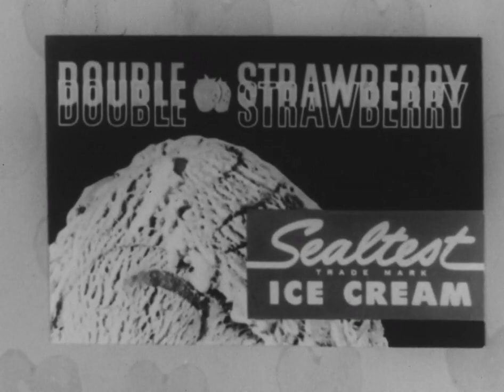Sealtest Double Strawberry Ice Cream Animation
Sealtest Dairy is a Good Humor-Breyers brand for dairy products. Formerly a division of National Dairy Products Corporation (precursor to Kraft Foods) of Delaware, it produced milk, cream, ice cream, and lemonade. The Sealtest brand was also later used by various companies in Canada under license (now held by Agropur).